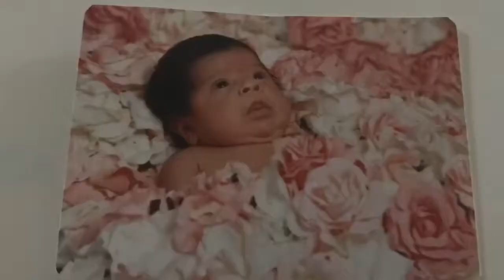|Pumpkin Carving Contest ft.S.P.E.D. squad|🎃🔪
wassup guyys. so once again i invited my friends to do a video. so we carved pumpkins and it got messy with pumpkin guts. anyways hope you like this. make sure to sub, like, and comment. love y’all. 🎀🌸💕

flash account- flashxxvibe